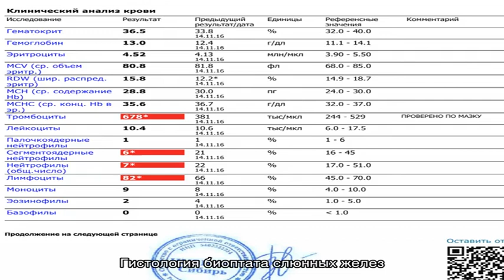Гистология биоптата слюнных желез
Найдено 465 цен по 465 адресам  Средняя цена гистологии биоптата слюнных желез - 2408р.  Сортировка по отзывам и ценам клиник